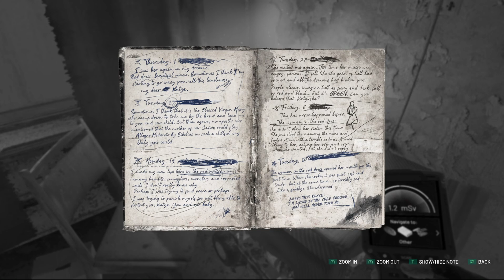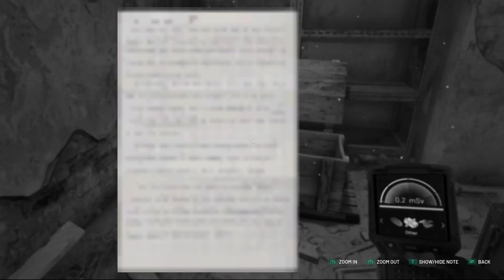A radioactive world to explore continues in Chernobylite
Hello welcome to the channel today we play Chernobylite is a 2021 first-person shooter survival horror video game developed by Polish game developer The Farm 51 and published by All in! Games. The game is set in the Chernobyl Exclusion Zone, where the player's objective is to explore, as Ukrainian physicist Igor Khymynuk, and find his fiancée in the radioactive wasteland. It was released for Windows in July 2021, PlayStation 4 and Xbox One in September 2021, and PlayStation 5 and Xbox Series X/S in April 2022. It received generally positive reviews from critics.

Setting and characters
The game is set in the Chernobyl Exclusion Zone 30 years after the Chernobyl disaster. Following the disaster, a strange material dubbed "Chernobylite" began to appear in the Zone. Interested in Chernobylite's potential applications, the military contractor NAR has leased the entire Zone in order to carry out experiments that are led by Chernobylite specialist Dr. Semonov. The presence of Chernobylite also attracts Shadows, extradimensional creatures that are hostile to humans. In order to secure their investment, the NAR enlists the services of former Soviet General Kozlov and the mysterious and dangerous Black Stalker to remove any intruders into the Zone by any means necessary.

Meanwhile, Ukrainian physicist Igor Khymynuk arrives in the Zone to search for his missing fiancée Tatyana, who disappeared shortly before the Chernobyl disaster. In order to find her and uncover the conspiracy behind her disappearance, Igor may recruit allies in the Zone, such as the Canadian mercenary Olivier, guerilla freedom fighter Olga, the mysterious hermit Tarakhan, outlaw Sashko, and local Stalker Mikhail.

Plot
After receiving a picture of his missing wife Tatyana and being haunted by her in his dreams, Igor decides to travel to the Chernobyl Exclusion Zone and sneak into the Chernobyl Nuclear Power Plant to find answers, as both he and Tatyana used to work at the plant and Tatyana disappeared shortly before the disaster. Igor successfully breaks into the power plant and recovers a Chernobylite crystal, which he uses to power a special portal gun he had developed. However, he is then attacked by the Black Stalker and forced to flee before he can find Tatyana.

With his first intrusion a failure, Igor realizes that he will need a better plan, along with resources and allies to help him break through the NAR defenses around the plant. As he journeys around the Zone, he has the option of recruiting allies such as Olivier, Olga, Tarakhan, Sashko, and Mikhail, as well as negotiating with or killing Dr. Semonov and General Kozlov. Meanwhile, Chernobylite continues to spread around the zone, bringing more Shadows in its wake. Igor also discovers that thanks to his connection to Tatyana and Chernobylite, whenever he dies, he will be sent to an alternate timeline. In addition, while dead, he can change past decisions in order to change their outcomes.

Eventually, Igor learns that Tatyana was abducted by the KGB after she was reported by their close friend Boris, who was jealous of Igor and Tatyana's relationship. Both Tatyana and Boris were subjected to Chernobylite experiments, with Boris eventually becoming the Black Stalker while Tatyana serves as a conduit to open a portal to the source of Chernobylite. Igor also learns that Chernobylite itself is actually a living organism that has its own intelligence and will.

When all preparations are complete, Igor and his allies manage to break into the power plant once again. Igor decides to travel deeper into the plant alone, where he confronts the Black Stalker. The Black Stalker reveals that he is not actually Boris, but the real Igor who killed Boris and assumed his identity. He further reveals that Igor is in fact Tatyana's son, created as a clone of the original Igor by the Chernobylite. Concerned for Igor's safety, Tatyana had the Black Stalker break Igor out of NAR custody, though thanks to Igor's flawed mental development as a child, he has no memory of it. Igor somehow inherited the original Igor's memories, making himself believe he is Igor, and it was Dr. Semonov that originally sent the picture of Tatyana to him to lure him to the Zone. Since shutting down the portal will kill Tatyana, the Black Stalker decides to fight Igor, with Igor ultimately becoming the victor.

❤ Payeer
P23126514
❤ AirTM
danielxd21
❤ Zinli
❤ AdvCash
❤ BTC
1MJCo1JkdCNavkhRk15yHmftLQzHKjzQye
❤ USDT BEP-20
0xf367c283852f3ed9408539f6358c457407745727